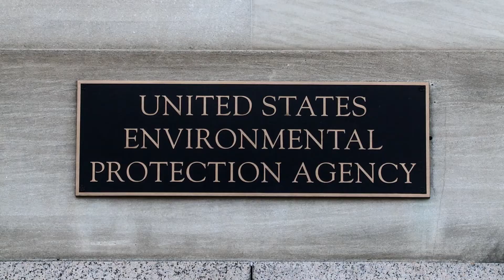AprilAire | What is Radon?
Radon is a naturally occurring, odorless, colorless gas that can enter your home through cracks in walls, basement floors, foundations, and other kinds of openings. With radon being the second leading cause of lung cancer, it's incredibly important to know if you and your family are being exposed. The only way to know is to test.

At AprilAire, we believe everyone deserves Healthy Air. That’s why we continue to create innovative, professional-grade Indoor Air Quality solutions built for every home. We are committed to making a difference, one family at a time. Learn more about our whole-house solutions for air purity, humidity, fresh air supply, radon mitigation, and temperature